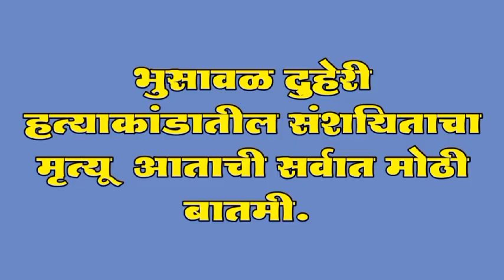संतोष बारसे व सुनील राखुंडे दुहेरी हत्याकांडातील संशयीताचा मृत्यू.